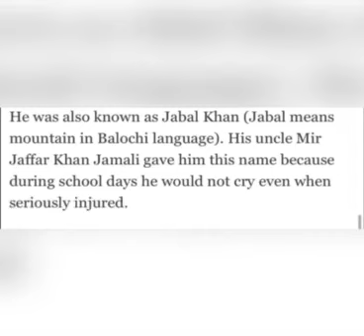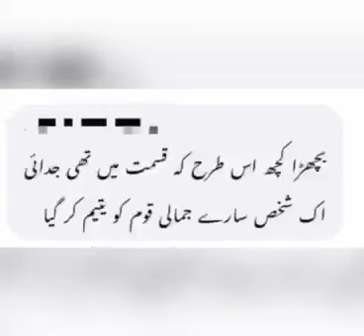Tribute Video - Mir Zafarullah Khan Jamali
Tribute video made by people of Jafarabad, Balochistan in honor of Former Prime Minister of Pakistan Mir Zafarullah Khan Jamali.